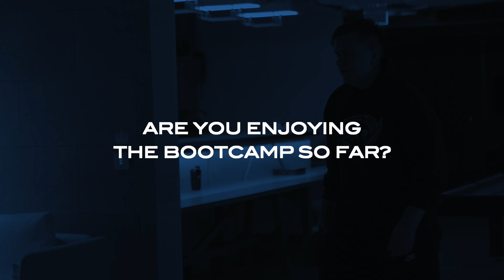FNCS Grand Finals Preparations - Interview w/ 🇵🇱 GXR TEEQ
We talk to Polish Fortnite bossman Teeq ahead of the FNCS EU Grand Finals.
🇵🇱Translation by @Allysten_